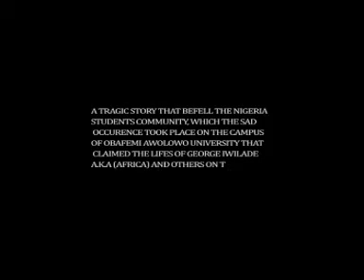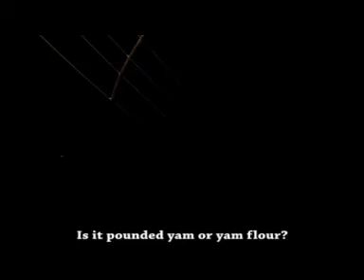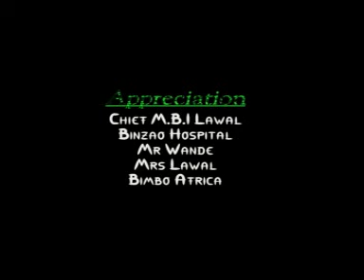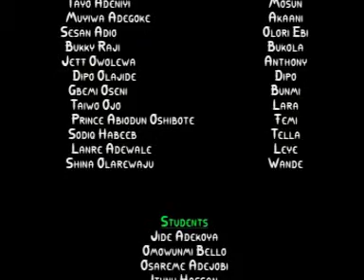abawon mi b latest nollywood movie 2014